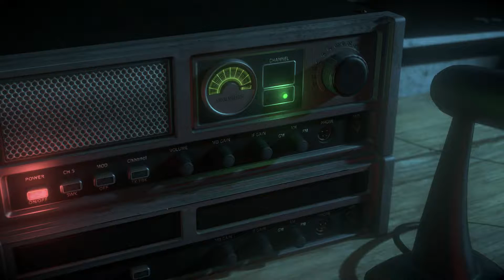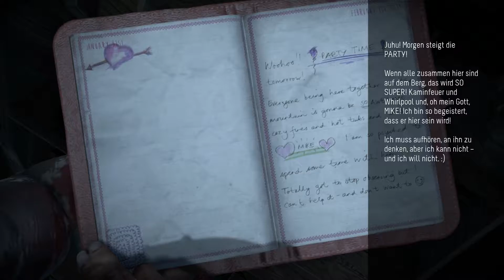Until Dawn - Walkthrough - Episode 6 - Psychose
Walkthrough zu Until Dawn. Achtung: Dieses Video zeigt NICHT die Fundorte aller Sammelgegenstände an! Spielt man genau wie in den Videos gezeigt erhält man nach Spielende 8 Trophäen:

"Sie leben alle" (Gold) Alle acht Freunde haben bis zum Morgen überlebt

"Quicklebendig" (Gold) Alle Jungs haben bis zum Morgen überlebt

"Vier Töchter der Dunkelheit" (Gold) Alle Mädchen haben bis zum Morgen überlebt

"Der geschickte Wolfsmann" (Gold) Mike hat dem Wolf die ganze Zeit im Sanatorium am Leben gehalten (Episode 5 + 9)

"Laute Schreie" (Silber) Mike hat seine Finger abgetrennt, um sich aus der Bärenfalle zu befreien (Episode 5)

"Der Psycho-Kampf" (Silber) Sam oder Ashley hat dem Psychopathen mit einer Waffe angegriffen (Episode 6)

"Kein Schreckenstod für Jessica" (Silber) Jessica hat ihre Nacht des Schreckens überlebt (Episode 4 + 10)

"Lass Em rein" (Bronze) Mike hat Emily erlaubt, im Keller zu bleiben (Episode 8)